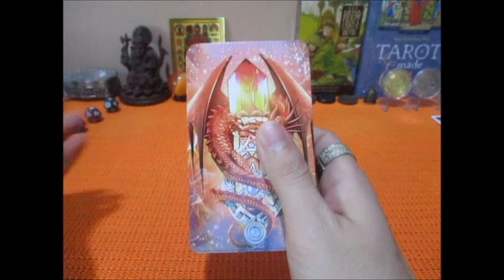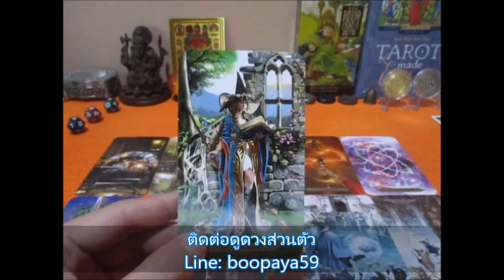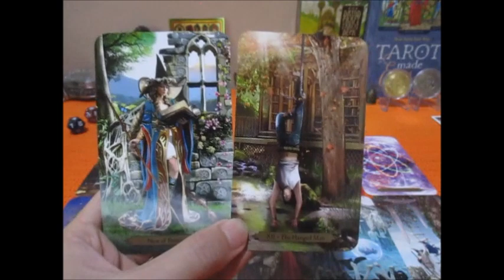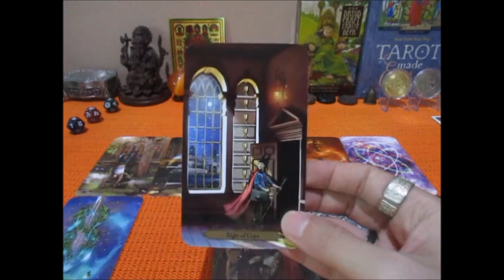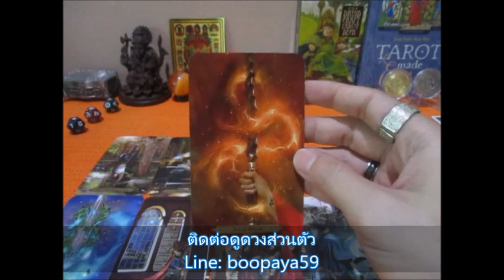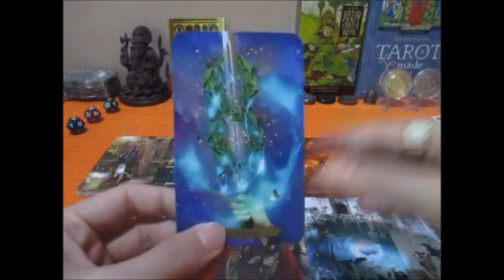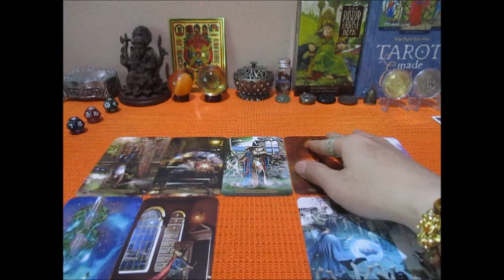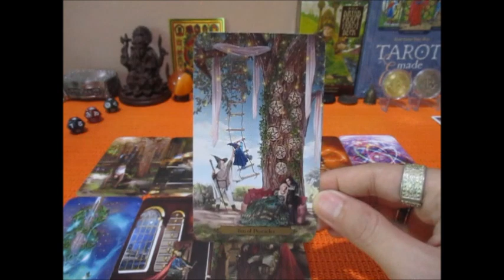ดวงความรักราศีกรกฏ 16-30 มิย. 2565 เขารู้สึกอย่างไรกับคุณ Line:boopaya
ดวงความรักราศีกรกฏ 16-30 มิย. 2565  เขารู้สึกอย่างไรกับคุณ
ผู้ที่เกิดช่วง 15 กค.-16 สค